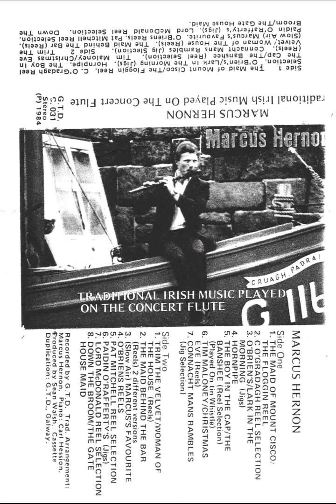Marcus Hernon : "The Cuckoo's Nest"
Marcus Hernon's recording only ever came out on cassette tape as far as I am aware. Probably too late now, but this was a classic selection of Irish music on flute, which really should have been made more available for purchase.